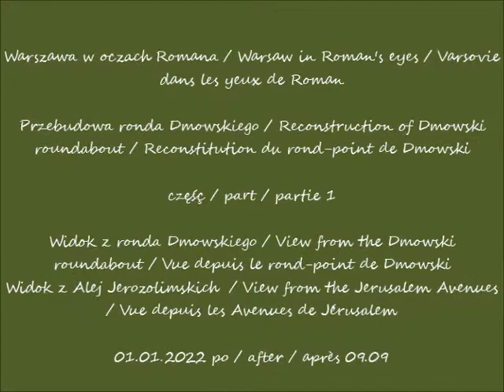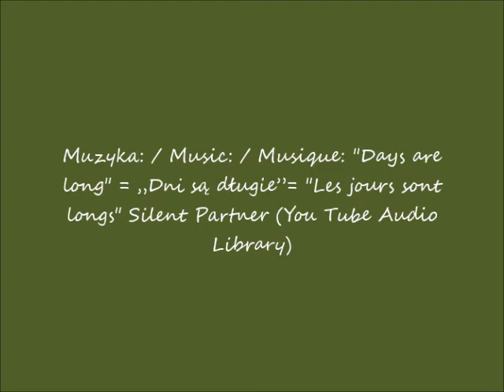2022 01 01 Warszawa Przebudowa ronda Dmowskiego cz 1 Widok z Alej Jerozolimskich po 09 09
Przebudowa ronda Dmowskiego / Reconstruction of Dmowski roundabout / Reconstitution du rond-point de Dmowski
Widok z ronda Dmowskiego / View from the Dmowski roundabout / Vue depuis le rond-point de Dmowski
Widok z ulicy Marszałkowskiej / View from the Marszałkowska Street / Vue depuis la rue de Marszałkowska
Widok z Alej Jerozolimskich  / View from the Jerusalem Avenues / Vue depuis les Avenues de Jérusalem
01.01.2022 po / after / après 09.09